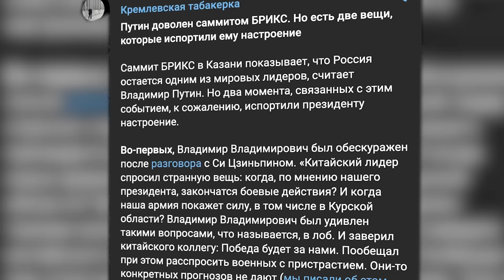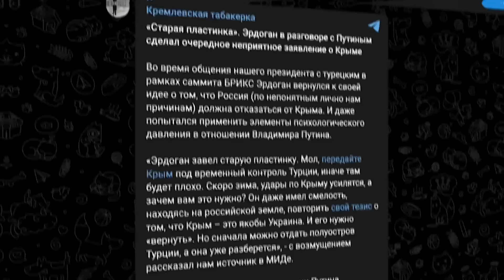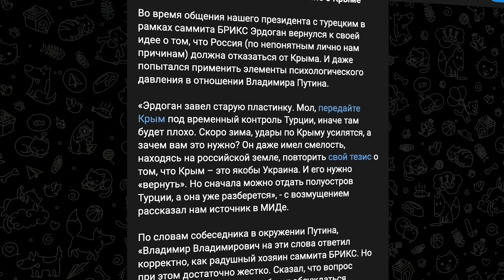🔥СРОЧНО! Си ПРИЖАЛ Путина. РФ заставляют ЗАКОНЧИТЬ ВОЙНУ. СЛИЛИ тайный разговор с ЭРДОГАНОМ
В Казани состоялся саммит стран БРИКС. Эксперты говорят, что благодаря мероприятию Россия отчаянно пыталась доказать, что она - не страна-изгой. На саммите участники высказывали мнения относительно войны России против Украины. Премьер Индии Нарендра Моди заявил, что война в Украине должна закончиться "мирным способом". А лидер Китая Си Цзиньпин во время саммита БРИКС, заявил, что важно предотвратить эскалацию. Президент Турции Реджеп Эрдоган считает, что Крым должен быть возвращен в состав Украины, поскольку это является требованием международного права. В Кремле уже прокомментировали заявления "союзников" РФ на саммите БРИКС. Подробнее о горячих новостях по болотам – смотрите в видео.